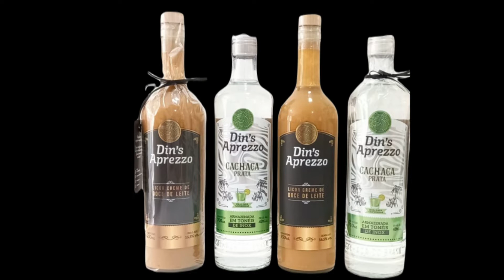Ele criou a própria marca de CACHAÇA com a ajuda do curso Lucrando com Bebidas.